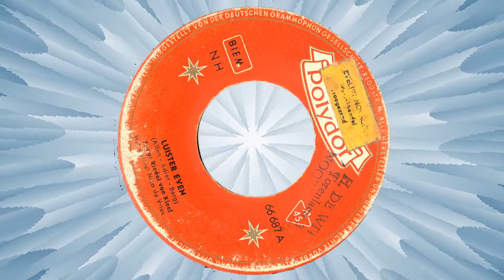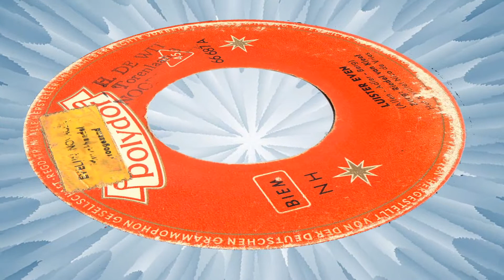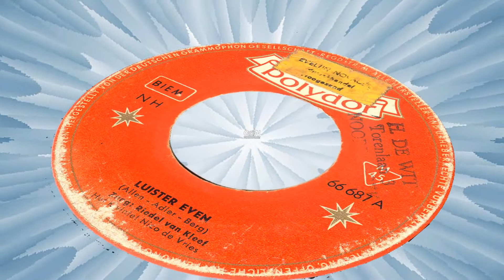Riedel van kleef - Luister even - 1958 Vinyl Rip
Uit de platenkoffer van mijn vader.